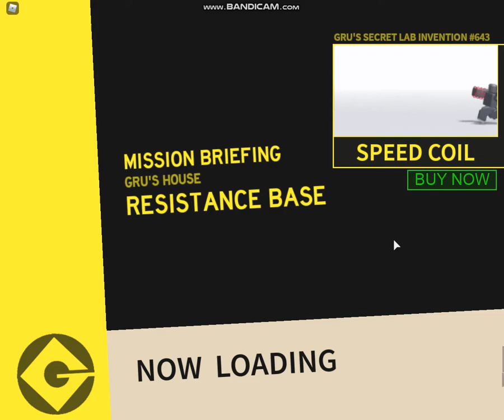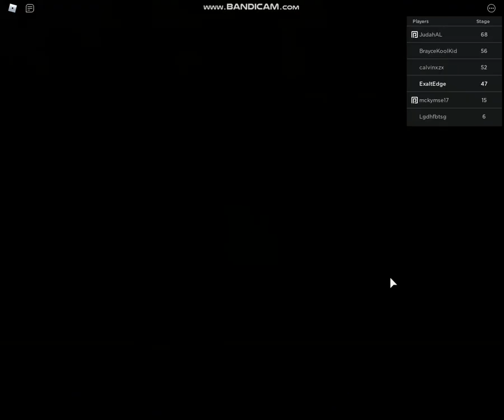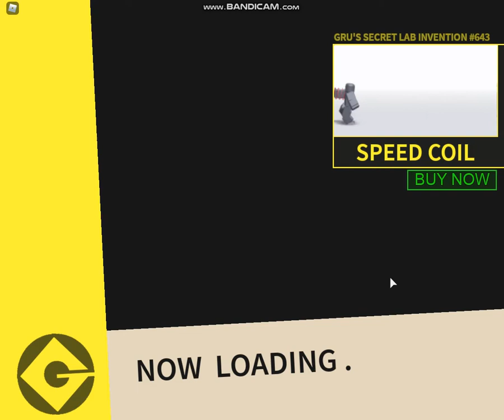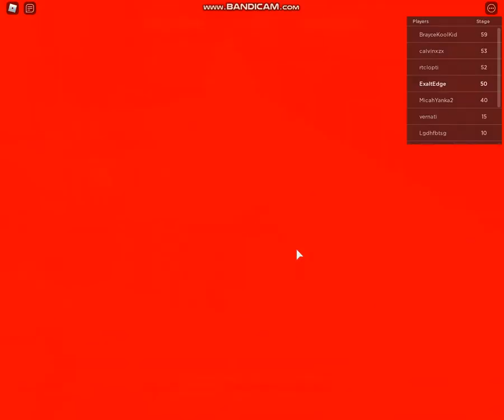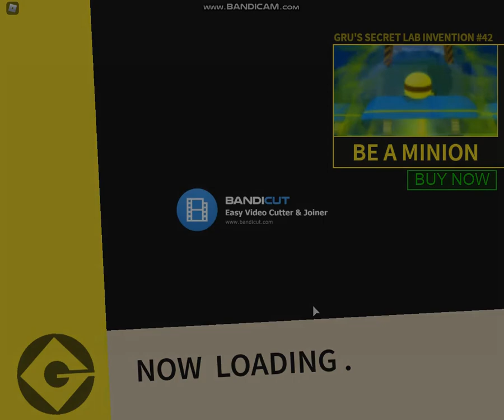Despicable Forces Part 5